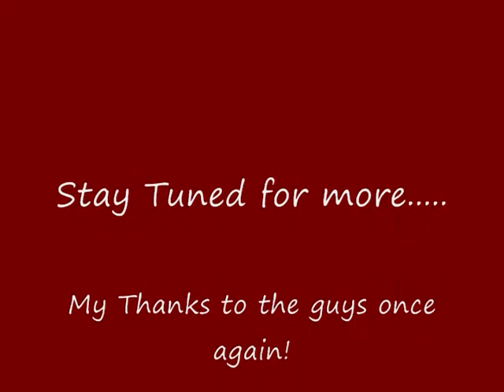December 11, 2009 Express Waste